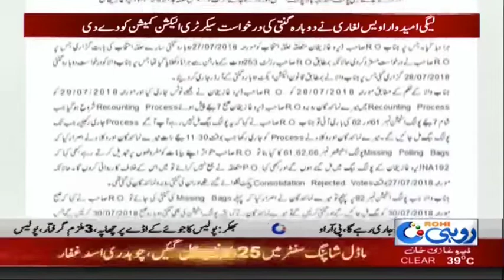League Umedvar Awais Leghari Nay Dobara Ginti Ke Darkhwast Election comission ko dy de